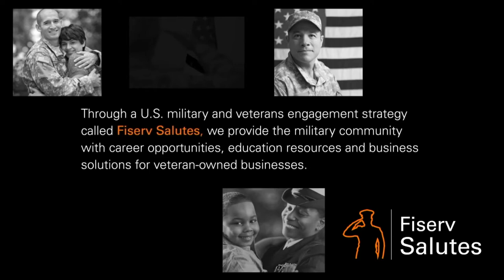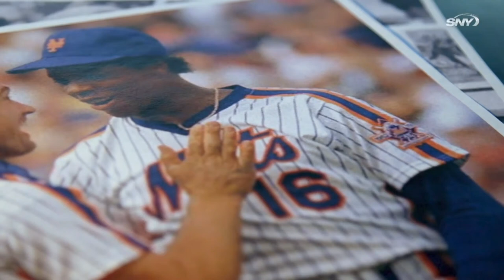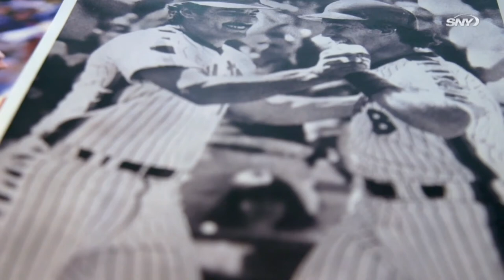Veterans meet Mookie Wilson and share their stories | Fiserv’s Meet the Vets | SNY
In the first edition of Fiserv’s Meet the Vets, Steve Gelbs catches up with military veterans who just happen to be huge Mets fans, and discuss their connection to Fiserv while also learning about the biggest things they took away from their time serving.

While on the call, these incredible veterans are surprised with a guest appearance from former Met great, Mookie Wilson who shares some unique perspective about his teammates from the 1986 World Series team.